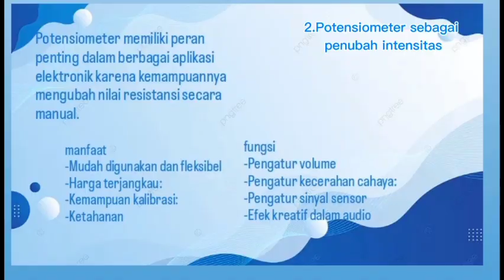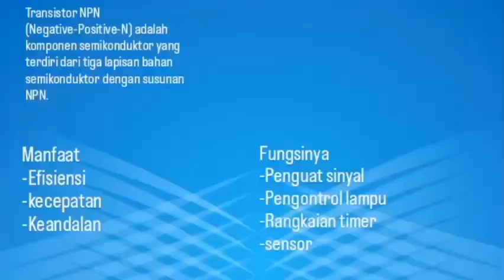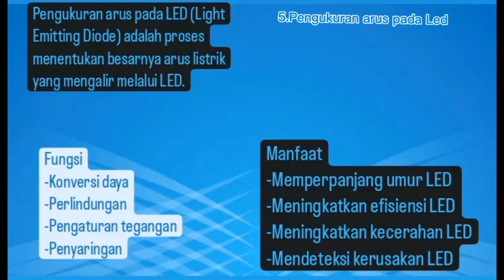Sulistyowati _2314071081_TEP C || TUGAS LISTRIK ELEKTRONIKA